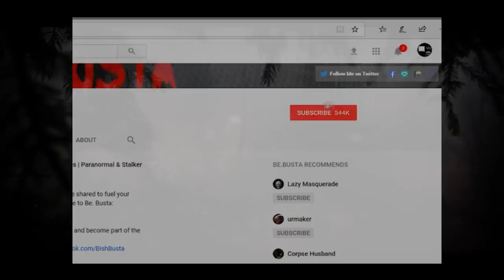12 Scary Stories | True Scary Horror Stories | Reddit Let's Not Meet And Others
B)